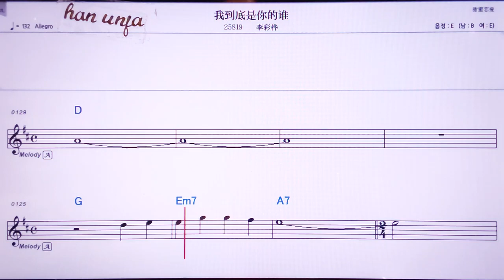💖 위따오디쓰니더쉐이/리차이화 👍MR,노래방, 악보, 코드,Karaoke With Sheet Music